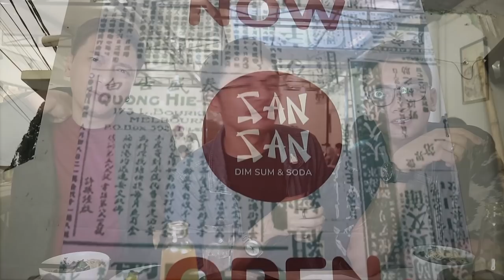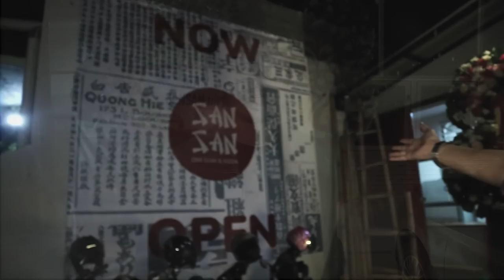VLOG - MAKAN BARENG MAS ISMAN , BANG VICKY , BANG RAMOS DI SANSAN DIMSUM & SODA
Halo guys !
Sebelumnya untuk informasi
Audio di video ini memang ada kesalahan teknis yg sudah di usahain semaksimal mungkin sama team kita tp gabisa tertolong lagi, jadi kita mutusin untuk tetep upload karna kalian harus banget liat inii

Thanks pengertiannya !

Nahh Di video kali ini gw dateng ke Opening Sansan Dimsum & Soda di Tangerang bareng Mas Isman , Bang Vicky , Bang Ramos
Resto ini punya nya Bang Hamzah dan Umi